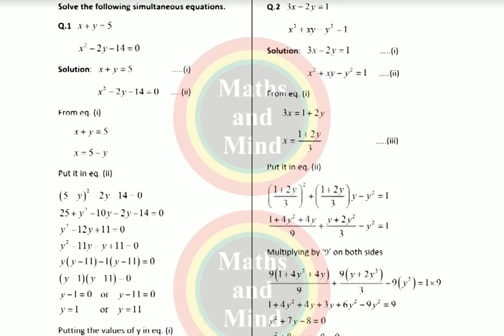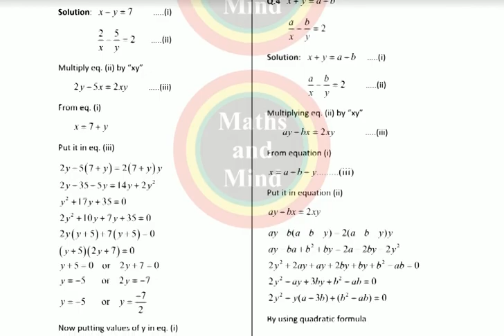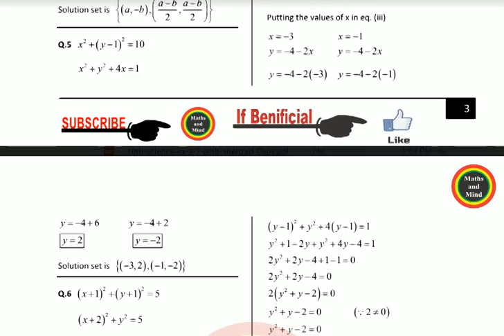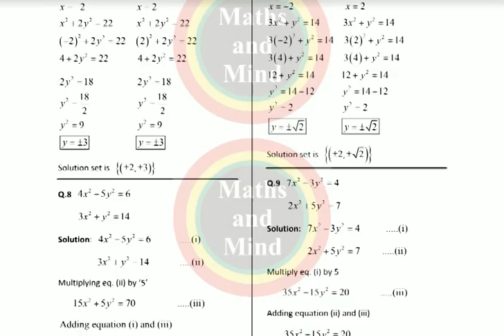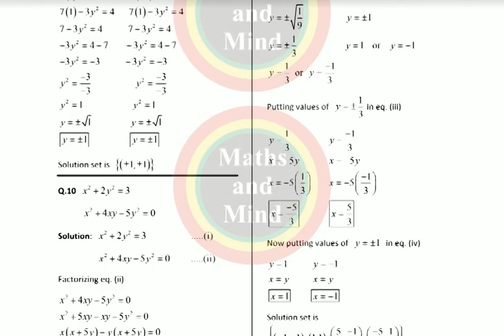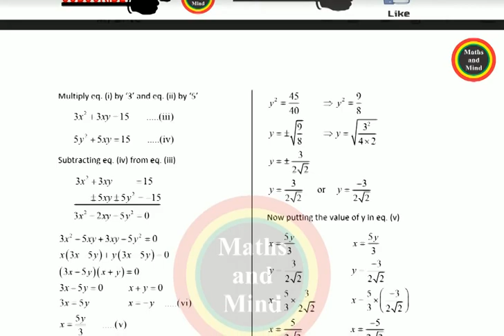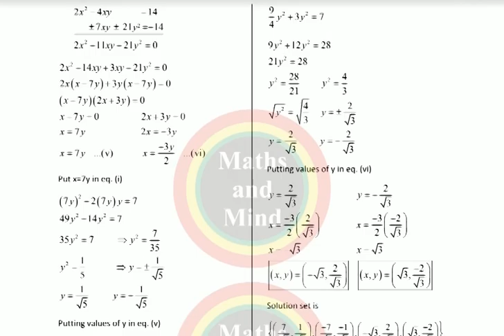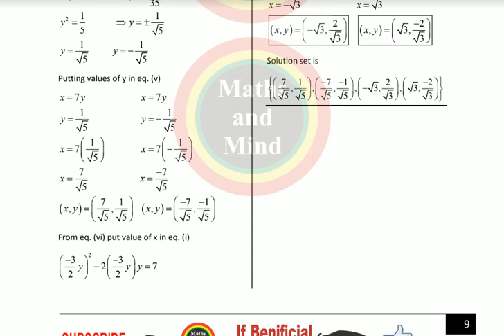Chap#2-Ex#2.1 Solved -MathsandMind Math Class 10th Most Important Questions For 2020